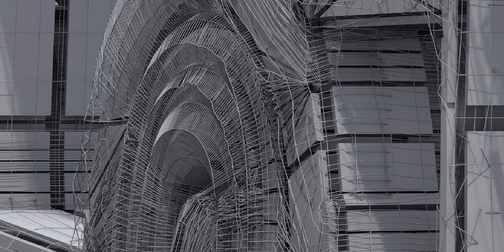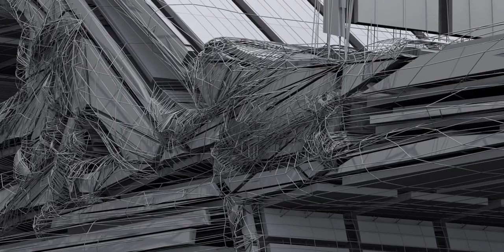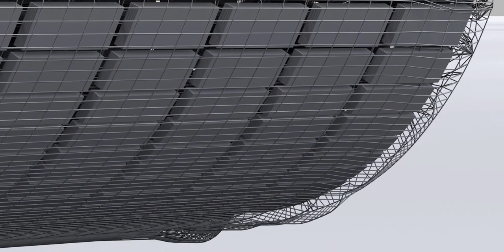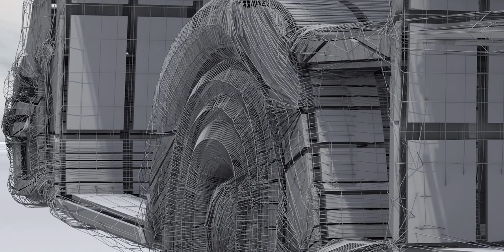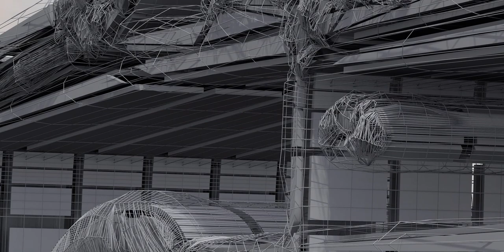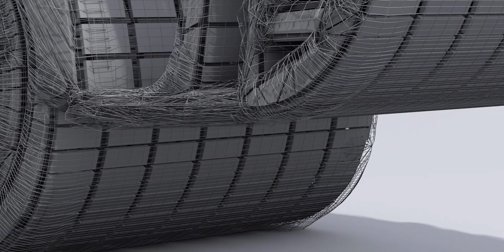Concept Military Vehicle, longer viewing version